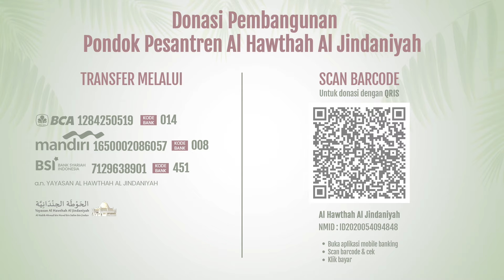Nasehat Malam 3 Ramadhan 1445 H || Al Habib Ahmad bin Novel bin Jindan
• Donasi Pondok Pesantren Al Hawthah Al Jindaniyah melalui